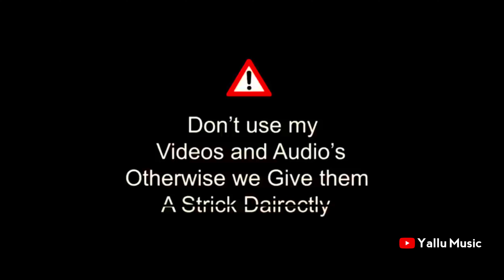ಮದವಿಯಾಗಿ ಆತ ನಿ ಒಂದ ವರ್ಷ | Maduyagi Ata Ni Onda Varsha | MK Malu Singer | Janapada Video Song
♪Song : Maduyagi Ata Ni Onda Varsha
♪Singer : @MkMaluSinger-p2z
♪Lyrics : Bharat Athrga
♪Camera : @yallujigajeevani08
♪Editz : Yallu EDITZ
♪Actors : MK Malu Singer